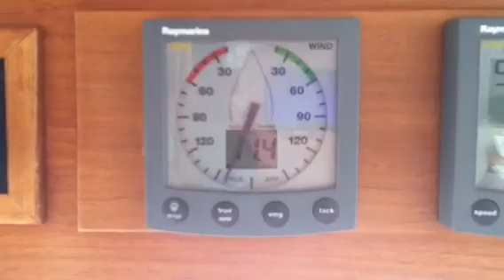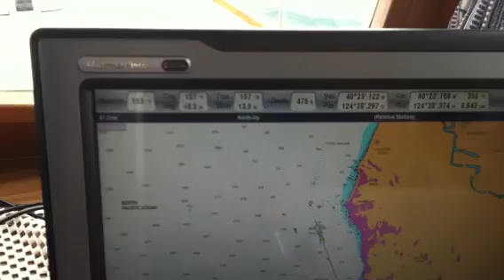West coast boat cape mendocino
Transiting west coast on Grand Banks 46 from Seattle to Monterey Ca